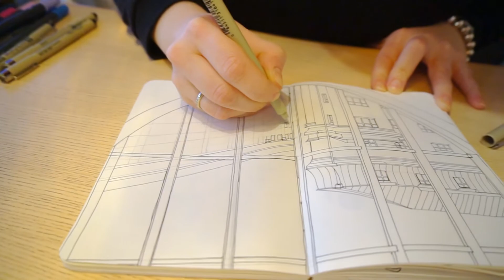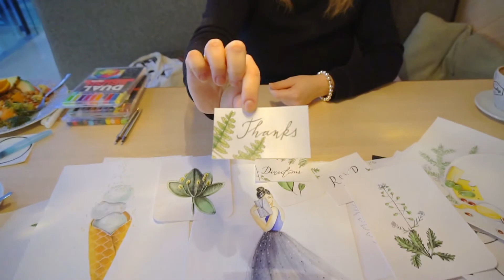Best Design / Illustration / Branding / Drawing in Helsinki Finland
For my dear Natalia Illustrator

"Design is my profession and hobby at the same time.
As a professional I use Adobe Photoshop, Adobe Illustrator, Adobe InDesign, CorelDraw, CorelDraw Painter. I'm successful in drawing by hand and can create pictures, collages and calligraphy for the clients both for their corporate identity and special occasions.
I also know perfectly what deadlines means — I learned to keep deadlines when I have been a newspaper editor. And know how to work hard and aim for a result. For example, thanks to these qualities I have been admitted to Moscow's Journalists Union and became one of the youngest members of it.
My customers and employers noticed that I keep deadlines (that's true!) and suggested that it was more than they had expected. Thanks to my diligence and hard work my clients have always recommend me to others. I love my profession very much and open to interesting projects!"